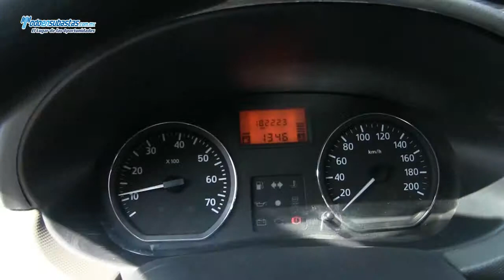Renault / Sandero Expression A/A CD / 2011